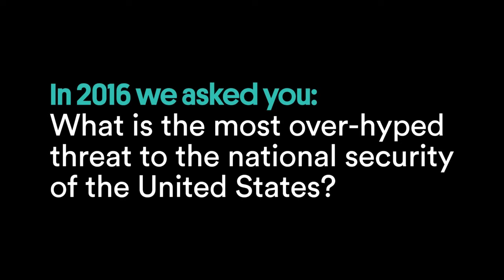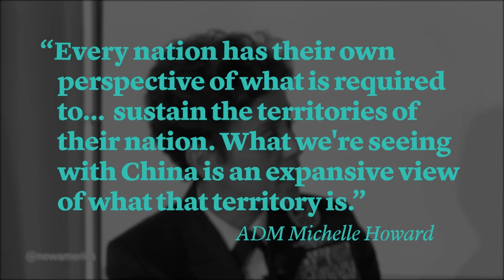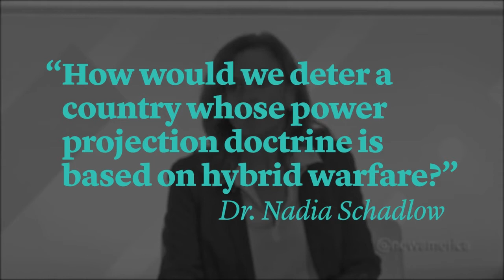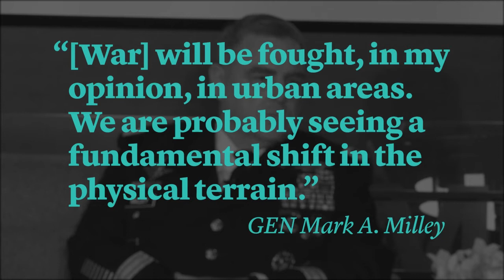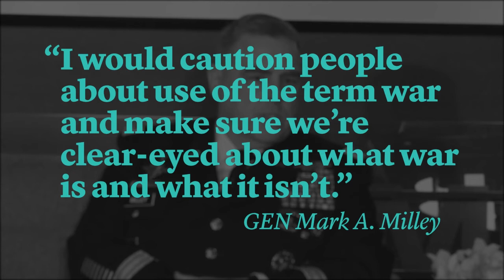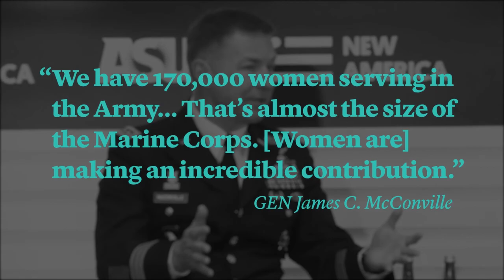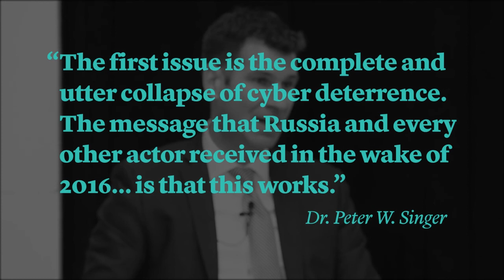A Look Back at the Future Security Forum